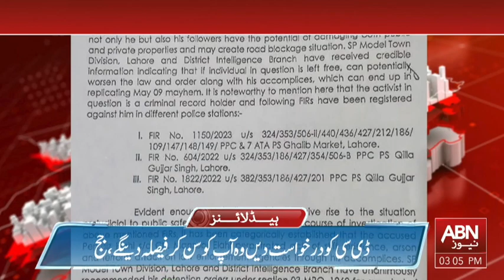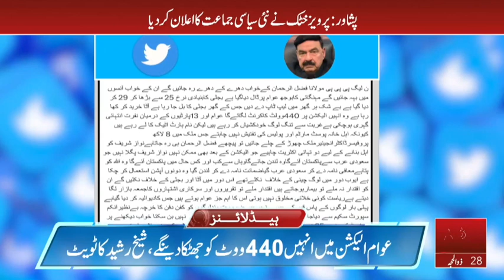ABN News Headlines 03:00 PM | 17 July 2023 | ABNNEWS